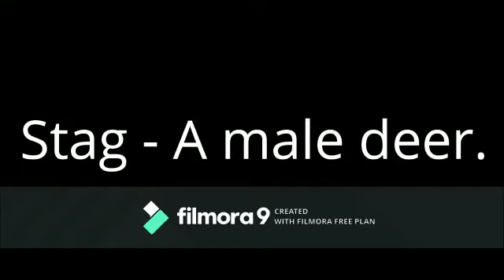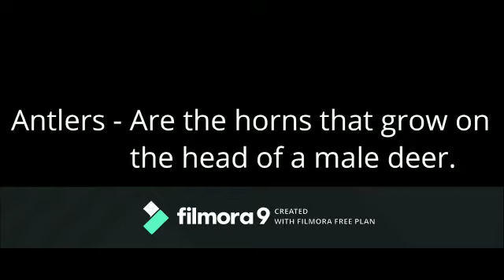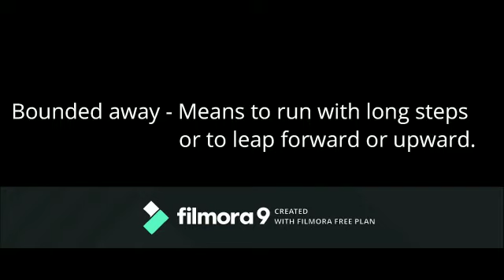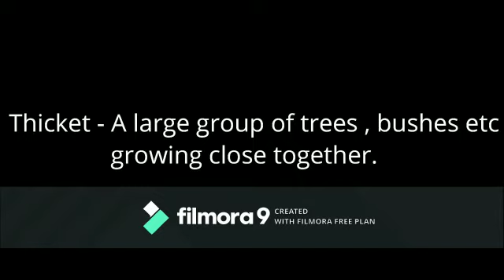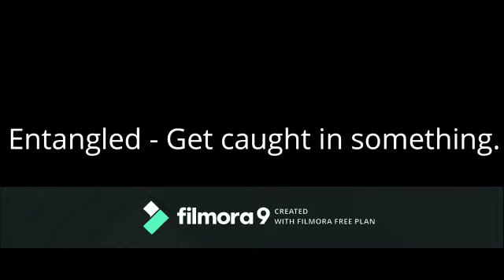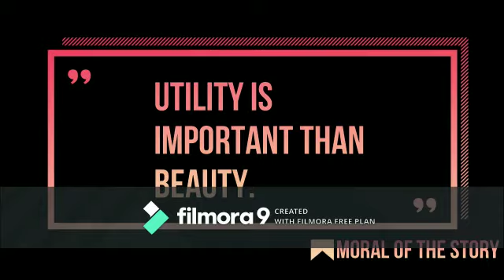Std:IV:English: L.no.02: Aesops fables.